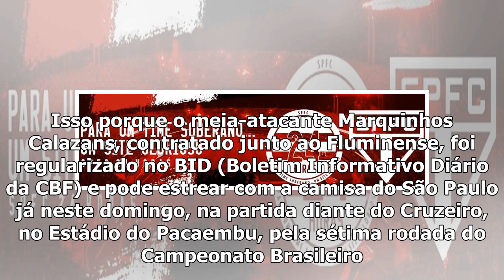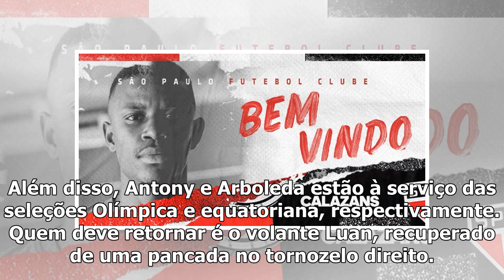Calazans é regularizado no BID e pode estrear pelo São Paulo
31 mai, 2019Gazeta PressEm meio a uma série de ausências, o técnico Cuca recebeu ao menos uma boa notícia nesta sexta-feira. Isso porque o meia-atacante Marquinhos Calazans, contratado junto ao Flumin...